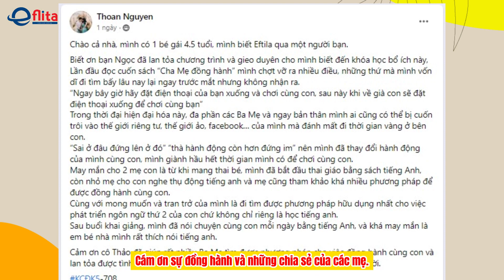Cảm nhận học viên KHOÁ HỌC CỘNG ĐỒNG 5| Eflita Edu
🔥  TỔNG KẾT KHOÁ HỌC CỘNG ĐỒNG 5:  CON HỌC TIẾNG ANH  "𝗭𝗘𝗥𝗢 𝗧𝗢 𝗛𝗘𝗥𝗢" K5
Khoá học cộng đồng 5 cũng là khoá học cộng đồng cuối cùng Eflita tổ chức năm 2023.
Với hơn 1000 ba mẹ tham gia trong 5 khoá học và giúp cho rất nhiều ba mẹ định hướng được phương pháp đồng hành học tiếng Anh cùng con.
Cám ơn các ba mẹ đã tin tưởng và đồng hành cùng Eflita suốt 5 khoá học.
Hẹn gặp lại các ba mẹ vào khoá học khác của Eflita.

ĐĂNG KÝ CHƯƠNG TRÌNH MIỄN PHÍ TẠI EFLITA:
👉 Đánh giá năng lực và hướng dẫn song ngữ cho bé 0 - 5 tuổi
👉 Đánh giá năng lực và hướng dẫn song ngữ cho bé 6 - 12 tuổi